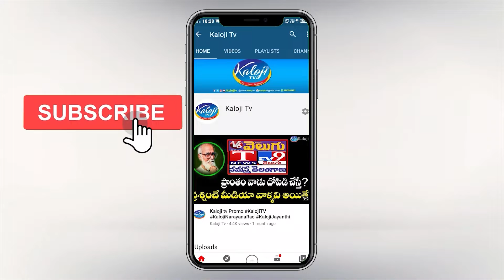Bhatti Vikramarka Assembly Speech || Minister Harish Rao || Minister KTR || Kaloji TV